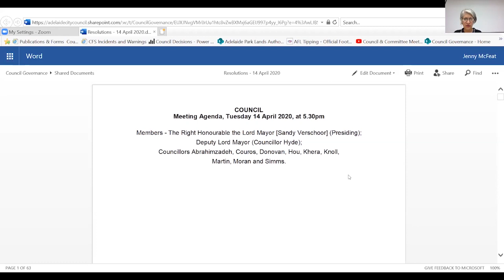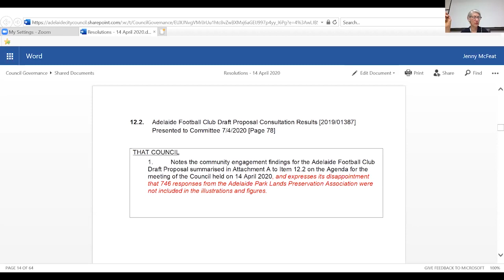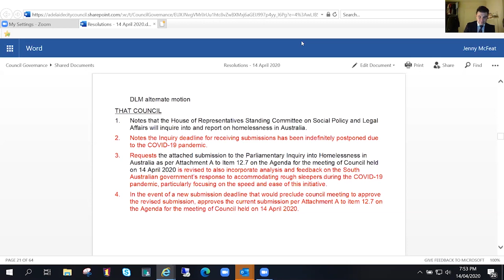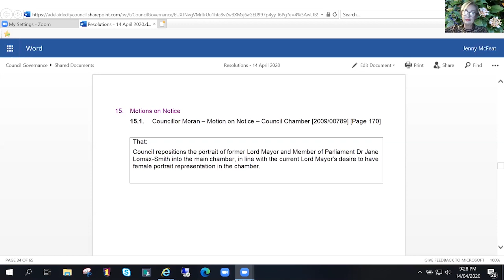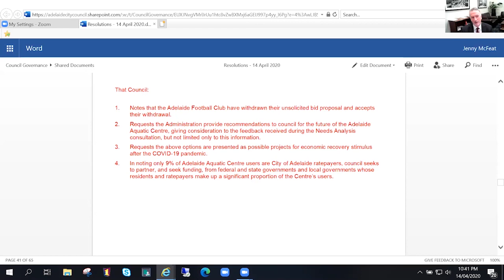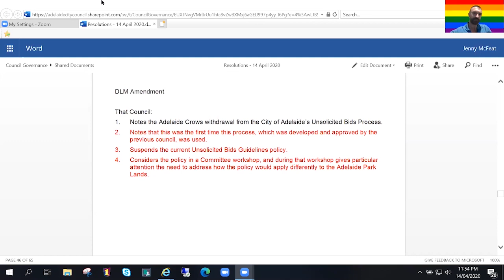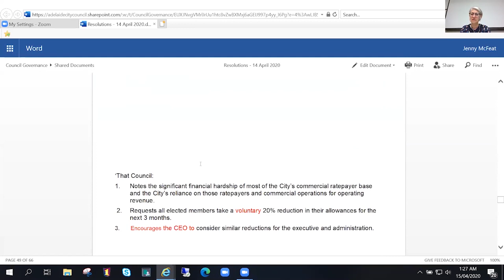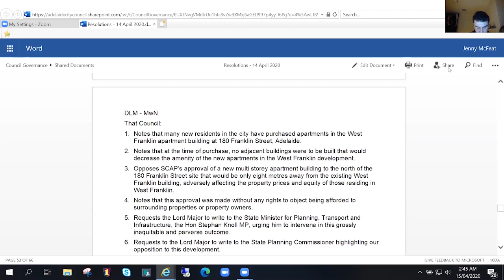14 April 2020 | Council Meeting